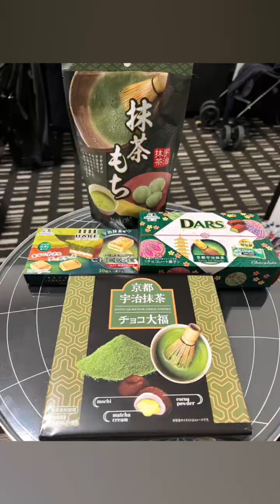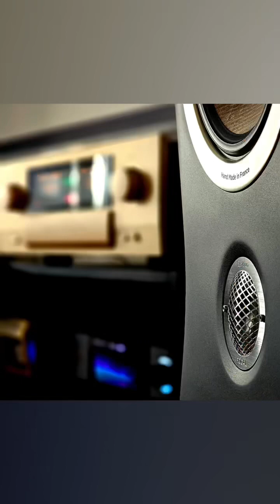2023년 11월 5일